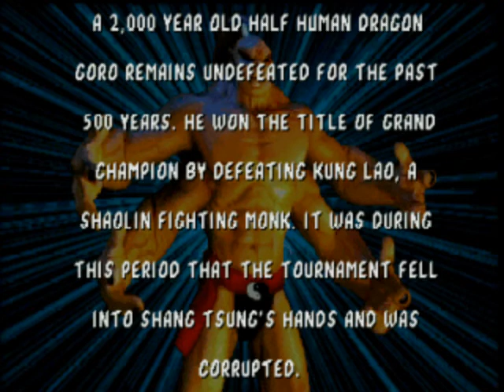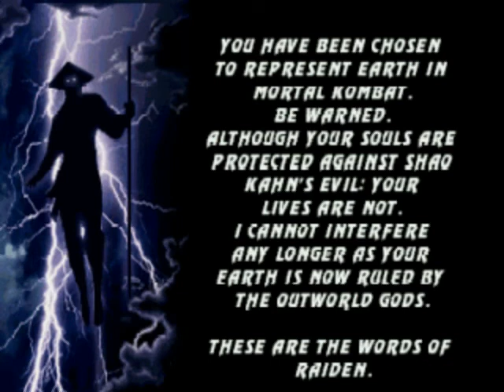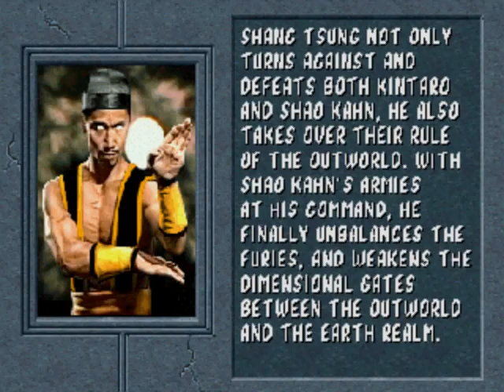Mortal Kombat Project 4.8 - Shang Tsung MK2 (M.U.G.E.N.)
Mortal Kombat Project 4.8. Platform PC M.U.G.E.N.. Gameplay for Shang Tsung MK2. Difficulty: Medium.

Shang Tsung MKII
Special Moves:
1 Fireball: B,B,HP
2 Fireballs: B,B,F,HP
3 Fireballs:- B,B,F,F,HP
Wall stomp: F,B,LP
Ground Fireballs: F,B,B,LK
Blade Spark: D,B,HP
Dragon Kick: F,F,HK
Torpedo: B,B,LK
Shadow Kick: B,F,LK
Freeze: D,F,LP
Slide:   LP+LK
Fan Toss: F,F,HP
Ground Pound: D,B,LP
Hat Toss: B,F,HP
Sai Shot: D,F,HP
Kombos:
HK,HK,B+HK
LK,HK,B+HK
HP,HP,HK,HK,B+HK
HP,HP,LK,HK,B+HK
Finishers:
Fatality I: F,F,F (Close)

Timecode:

00:00 - Intro;

03:33 - Gameplay.